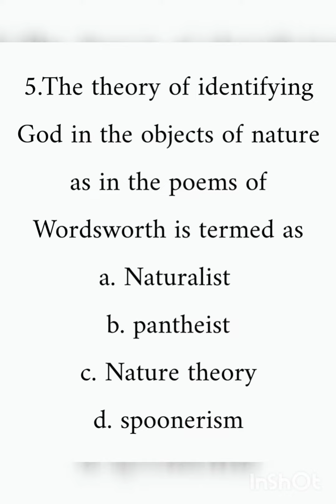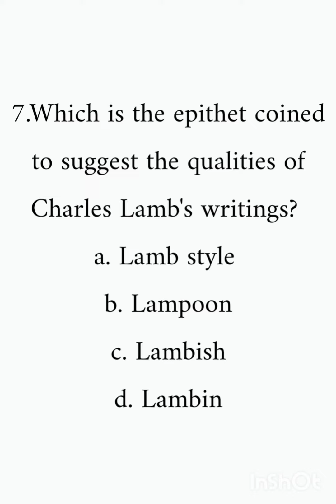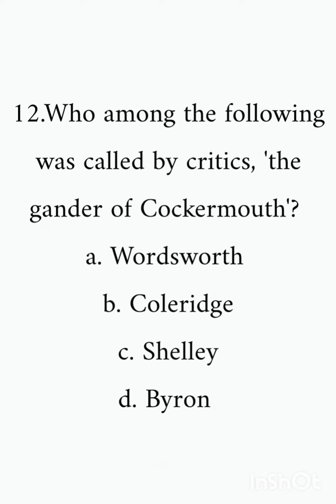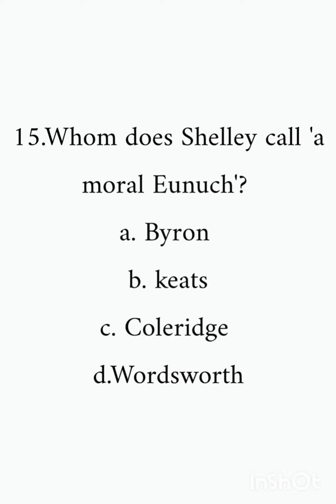15 model Questions for PGTRB ENGLISH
answers
1.a
2.a
3.a
4.c
5.b
6.b
7.c
8 d
9.b
10.c
11.c
12.a
13.To a skylark
14.b
15.d